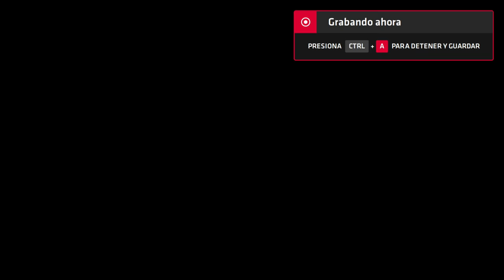Neptune777 Forza MAX New Generation 2020 08 21 3